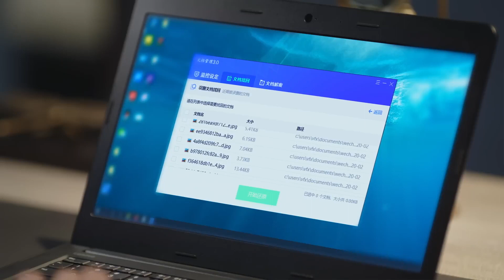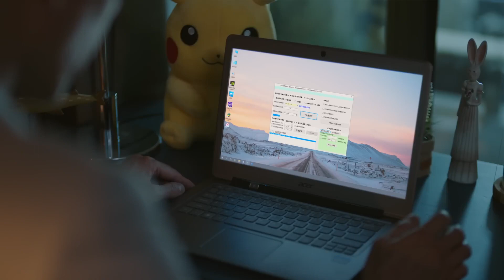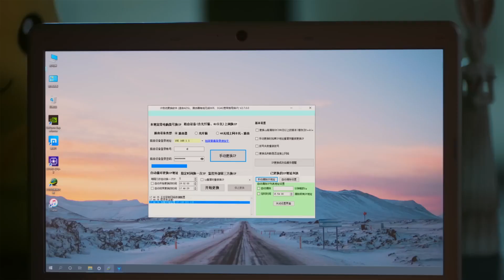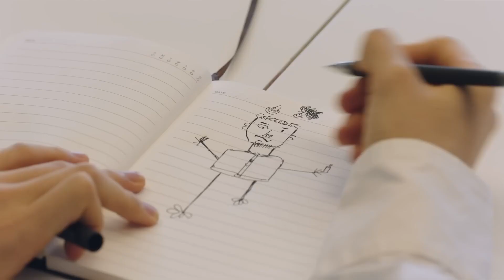總裁當著全公司的面表白灰姑娘！瞬間吸引全場目光！2023chinesedrama